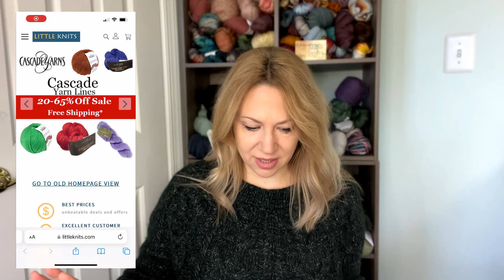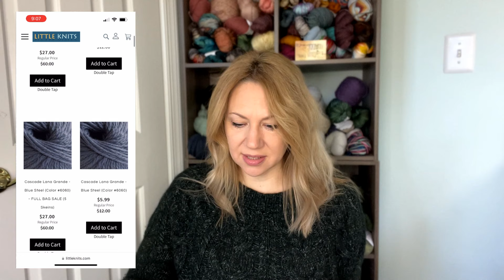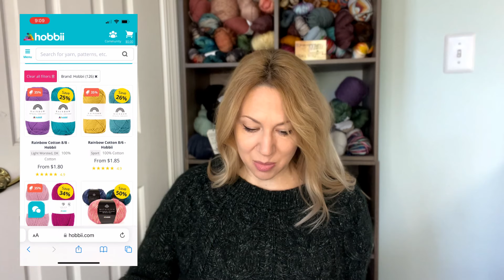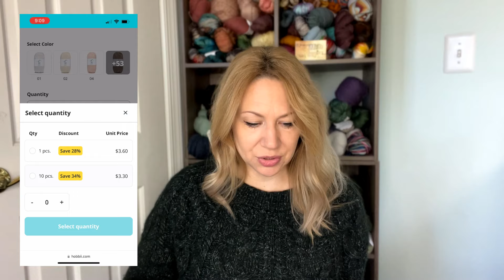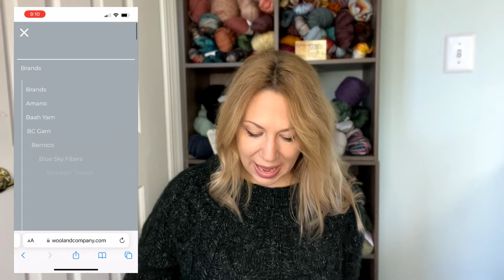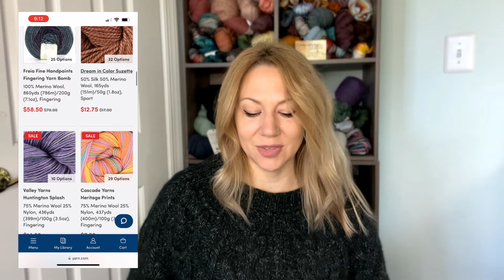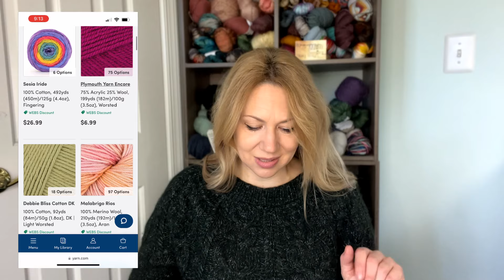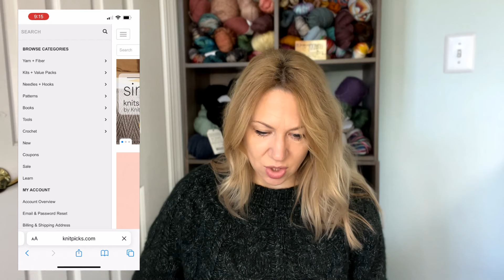🧶5 GREAT Websites to Shop for Budget Yarn | Knitting and Crochet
Strapped for cash? "Local" yarn store is hours away? Need a yarn that falls somewhere between Red Heart and Cashmere?

Today I'm sharing my 5 favorite websites to shop for yarn on a budget. Yes, you *can* buy wool—and even alpaca—yarn without breaking the bank!

Got a great place for shopping yarn on a budget? Share in the comments!
(Also, please help me with my curtain bangs.)

Stay in the loop—sign up for the MPK newsletter!

Consider supporting the channel one of the following ways so I can keep bringing you free, unique and educational knitting-related content: